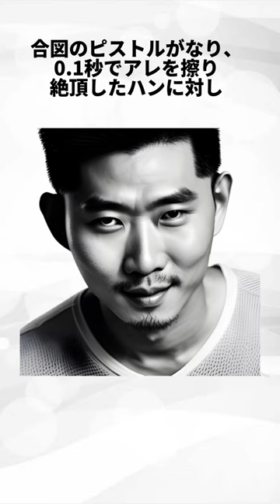架空の偉人の架空の名言 ソクハテ･スグイキー